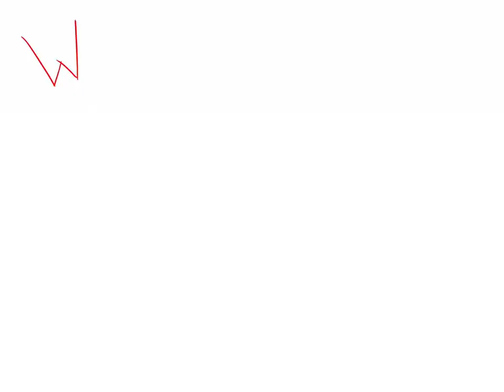Squid Game!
WEE WOO

I’ll be a good mother I sw- *kills half my ocs and traumatized Leon*
Inspired by @endergacha_ ‘s AU (they’re on Instagram!)
Explanations:
Red Light, Green Light - Jester was shoved back by one of the other players just as he and Reiki were about to cross the line. The doll caught him mid fall and declared him eliminated.
Honeycomb Game-
Leon finished his and was waiting near Roz but she broke her honeycomb. She was eliminated by a staff member with a triangle mask on.
Roan and Kline couldn’t team up together and then we’re out against each other. Kline’s team won and she had to watch as Roan fell to his death.
Marbles-
Luka gave all his marbles to Nicole.
“First off, I am your Butler, so I have to protect you at all costs. Secondly, you are the man I love, and I will not allow you to be killed.”
Luka made Nicole claim victory and then was eliminated.
=long pause lol=
Ezra found out that Leon was his brother so he decided to turn his knife on himself and after saying goodbye he died.
Ending-
Leon is traumatized.
Sorry dude 😰